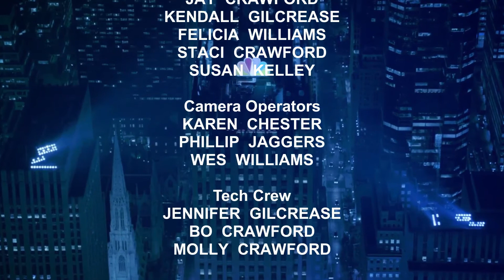The Tonight Show with guest MC... Jay Crawford, Knoxville, TN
On Air at NBC Studios, March 11, 2017, at 9:00 AM